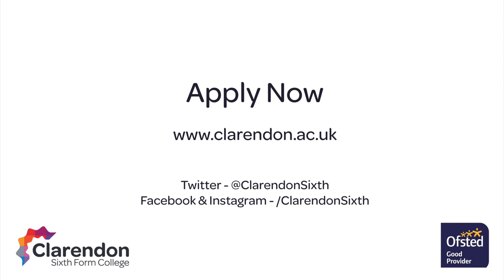Vocational A Level Photography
Hear from our expert teachers about the Photography courses and facilities at Clarendon Sixth Form College